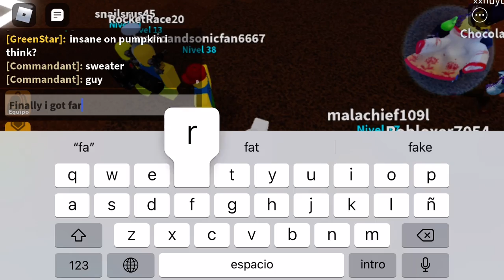POR FIN TUVE FARMER